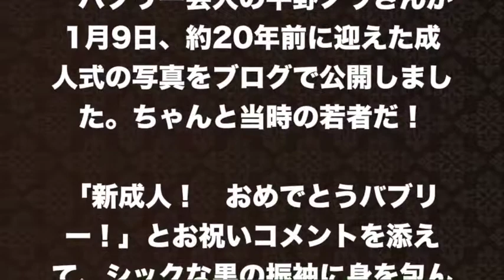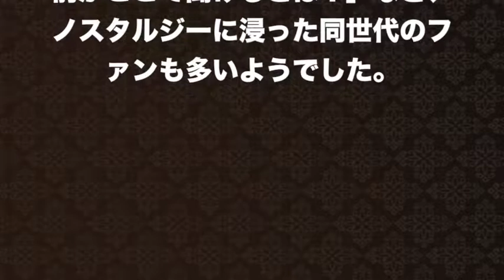【平野ノラ】安室メイクで超絶美人！成人式写真公開でブログの反響がスゴい